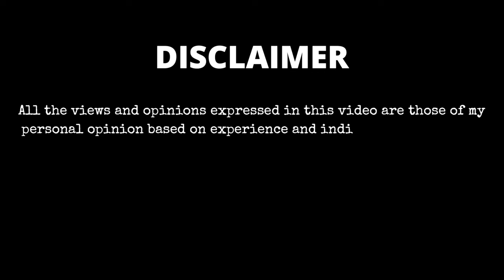FINALLY! A PERFECT WALLET! | LV LISA AND CAPUCINES VERT COMPACT WALLET UNBOXING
We have been waiting for a perfect wallet to fit our small bags. Here you are :)

WHICH MATERIAL DO YOU THINK IS BETTER FOR YOU?

//TIMELAPSE

0:00 - 1:17 Intro
1:27 - 2:54 Unboxing of Lisa
2:55 - 5:05 Unboxing of Capucines
5:06 - 6:19 Personal opinion
6:20 - 7:28 Outro

L V I N S T A G R A M

(Louis Vuitton Ngee Ann City Store)